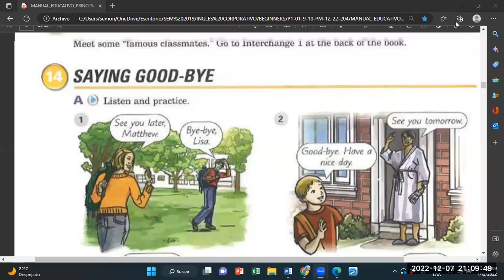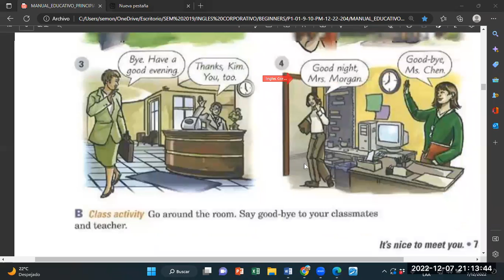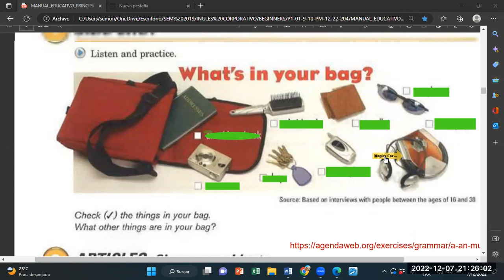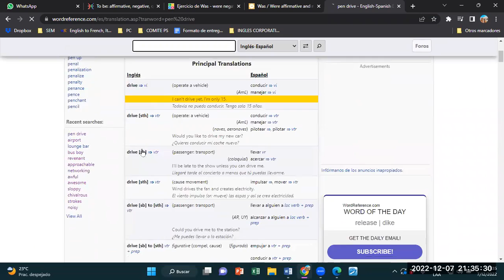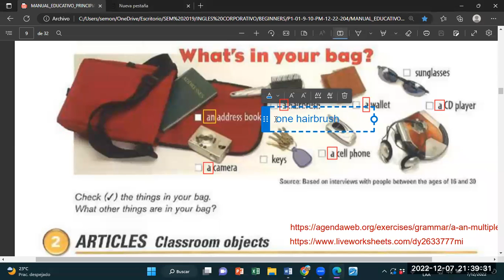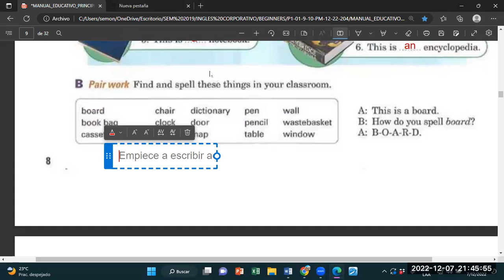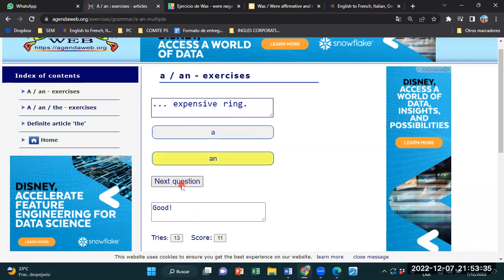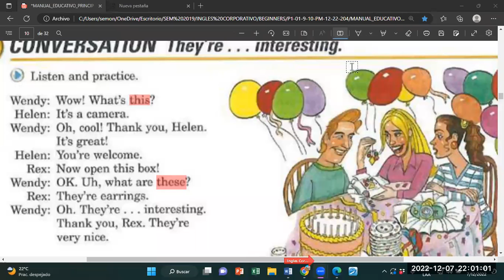Inglés Corporativo-07122022-INDEFINITE ARTICLES